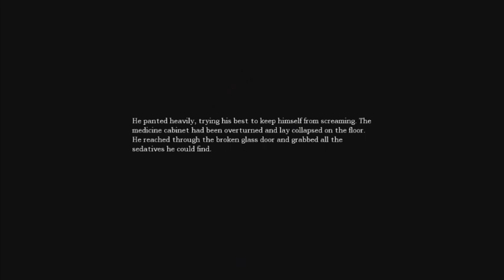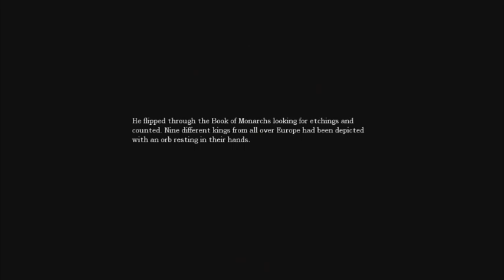Spike & Barley Play - Amnesia: The Dark Descent (Part 4)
Spike and Barley finally tackle the ultimate horror game, Amnesia. Now they just need to get to forget they played it.

Special thanks to Dimfire for donating the game to us!